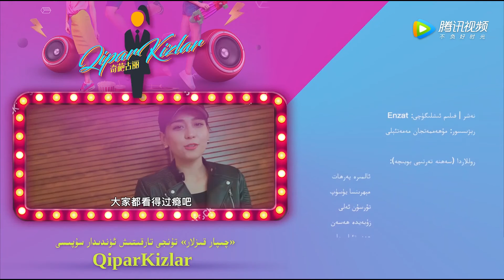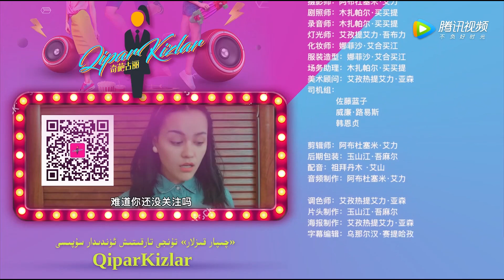Qipar Kizlar 奇葩古丽 Episode 3